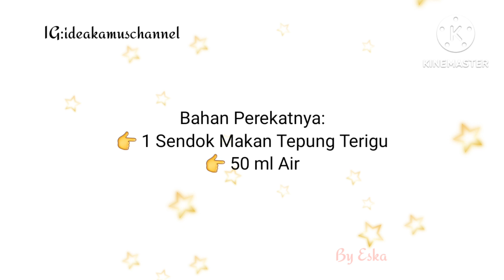Martabak Tahu Segitiga Super Enak Cocok Untuk Takjil Simple juga Cara Membuatnya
Martabak Tahu Segitiga Super Enak Cocok Untuk Takjil Simple Membuatnya